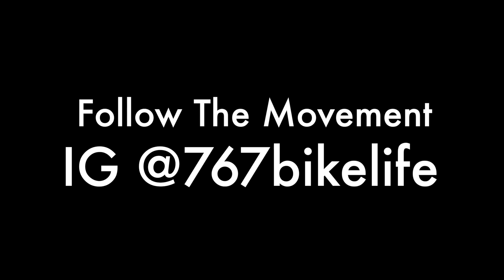767 Bike Life: 'Hugo's Birthday Bike Show Free Up' Yw3Tv & Gully Side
Dominican Bikers Freeing Up, Music by DiYoute performing Ktm Hit List